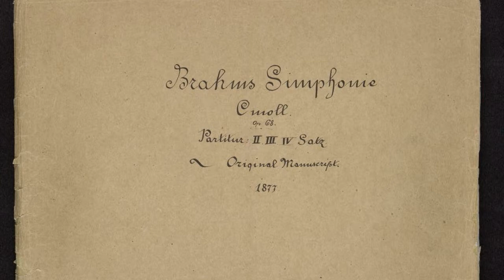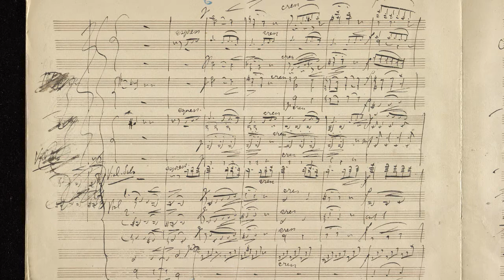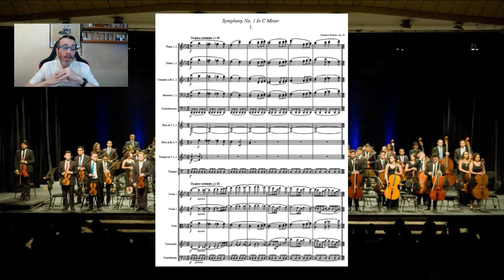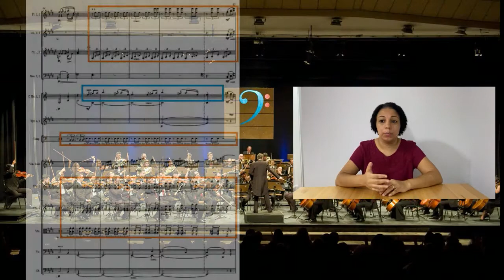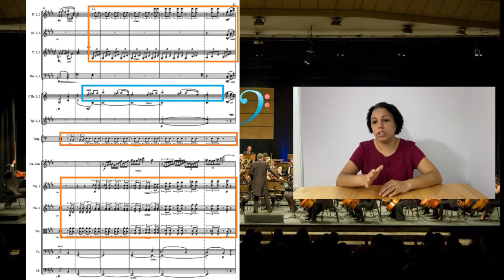Desvendando os mestres: Orquestra Sinfônica analisa Brahms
28/01/2020 – O Maestro Edson Beltrami e a 1ª trompista da Orquestra Sinfônica do Conservatório de Tatuí, Profª Adriana Scaglioni Lima, analisam trechos da Sinfonia nº 1 de Johannes Brahms. Confira!